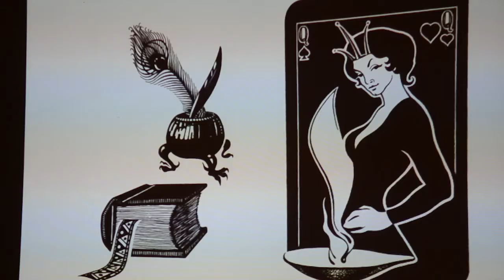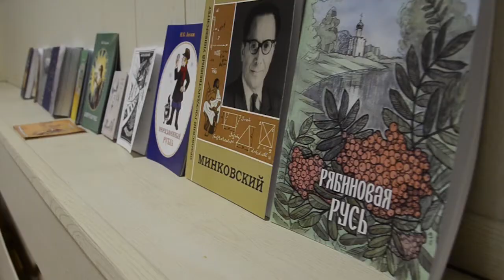VLOG: выборы, грязные окна, художник Юлия Тютюнова -- Лиза Коробкова